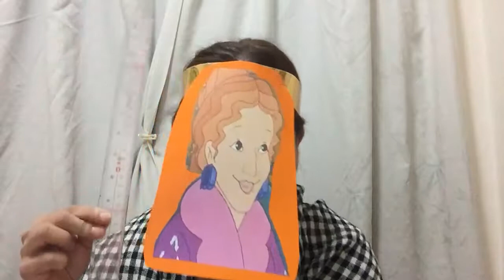miss frizzle says its easy to get straight a's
How to get A?